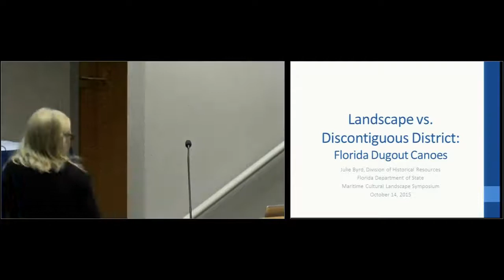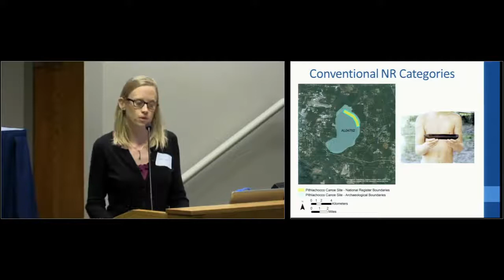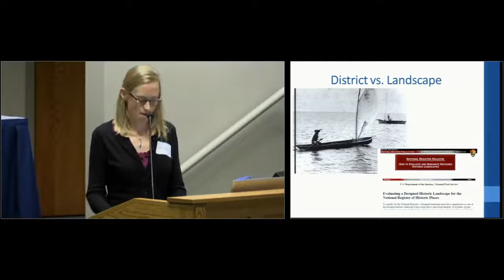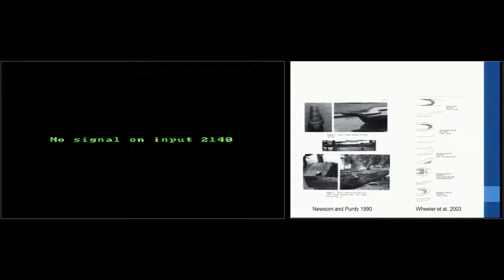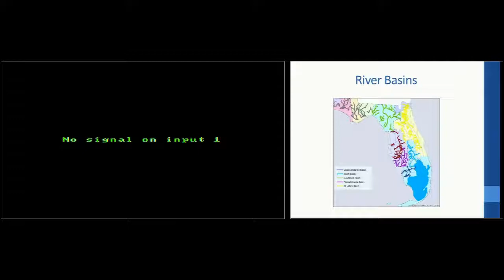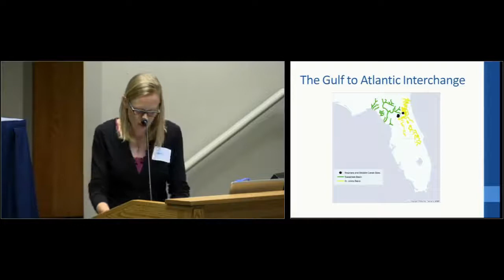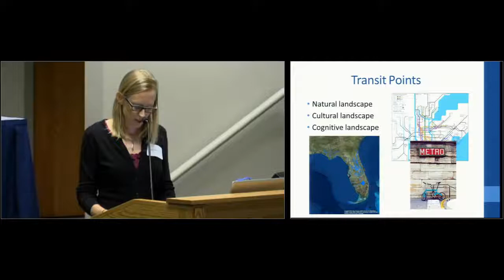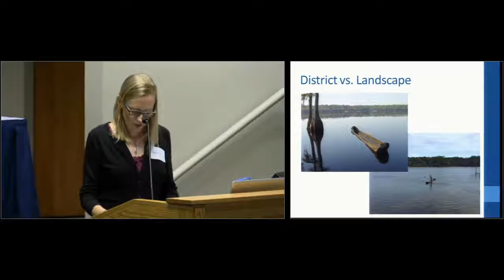Landscape vs Discontinuous District: Florida Dugout Canoes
Julie B. Duggins
Florida State Historic Preservation Office